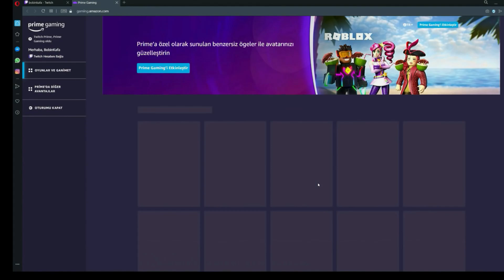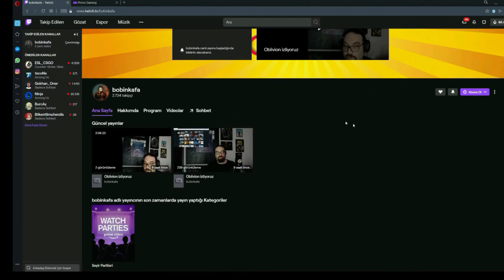Amazon Prime İle Film Geceleri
0:00  Geçen Hafta Ne İzledik?
02:07 Amazon Prime ve Twitch hesapları birbirine nasıl bağlanır?
04:07 Bu hafta ne izleyeceğiz?